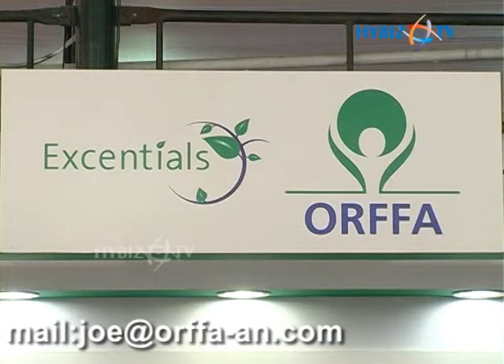Joe Desouza, Commercial Director, Orffa Animal Nutrition Pvt Ltd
Joe Desouza, Commercial Director, Orffa Animal Nutrition Private Limited, 6th Edition Poultry India 2012, HItex, Madhapur, Hyderabad, Andhra Pradesh. Orffa is a Dutch company and it is present in India since last two years. The company is largely into poultry in India. Orffa's additives division provides the pan-European market with a complete range of ingredients and specialty feed additives and offers nutritional solutions for livestock, pets and aquaculture.